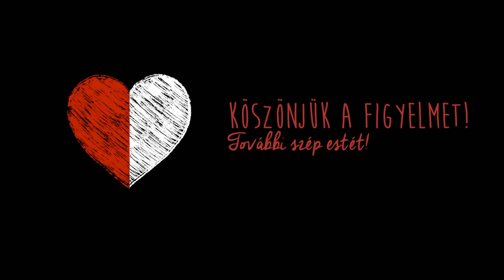Random - Eladta a Square Enix a nyugati studióit 🎧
👉 Kövesd a Twitch eseménynaptárunkat és kérj emlékeztetőt, ha valami különösen érdekel